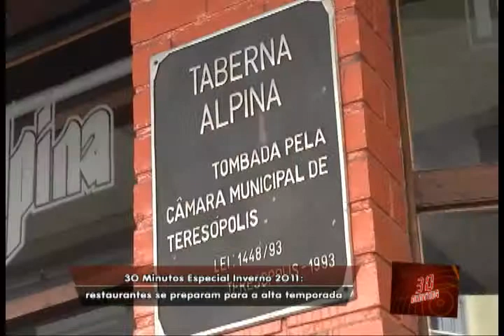30 Minutos - Inverno 2011 - bloco 3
O 30 Minutos fala sobre o frio. E este ano ele parece ter chegado mais cedo a Teresópolis.
Você conhece alguém que sente muito frio mesmo quando não está tão frio assim? Nossa equipe acompanhou a rotina de uma dessas pessoas para saber como elas estão se preparando para esse inverno que promete ser um dos mais frios dos últimos tempos.
Saiba também quem são os calorentos de Teresópolis. Gente que mesmo com todo o frio que anda fazendo na cidade não tira o casaco do armário de jeito nenhum.
Como os restaurantes de Teresópolis estão se preparando para a estação que é um convite a pratos mais pesados e bebidas encorpadas.
As delícias mais pedidas no inverno do cardápio mais tradicional da cidade.
Você sabia que sorvete pode ser uma boa pedida mesmo quando está frio?
E a nossa equipe foi às ruas para saber: o que você mais gosta e o que você mais detesta fazer com o frio que anda rondando Teresópolis.